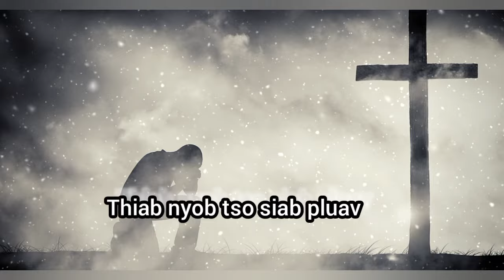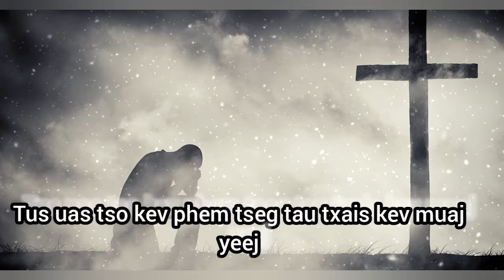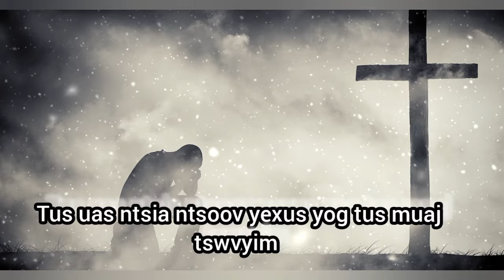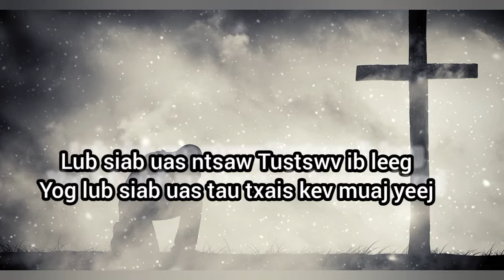Tus Uas Fwm Tus Tswv